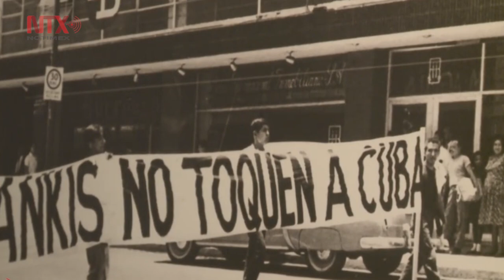UNAM conmemora el cincuentenario del inicio del Movimiento Estudiantil del 68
Esta ceremonia forma parte del amplio programa con el que la universidad, en colaboración con otras instituciones académicas, conmemora los 50 años del inicio del movimiento estudiantil.